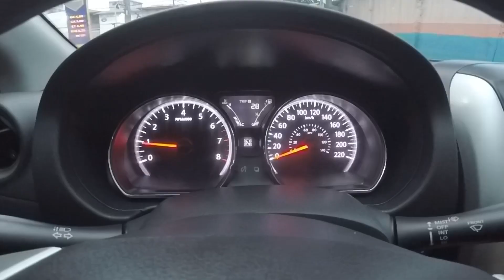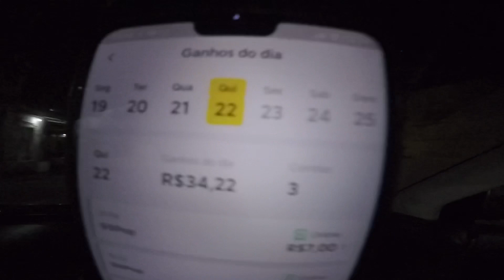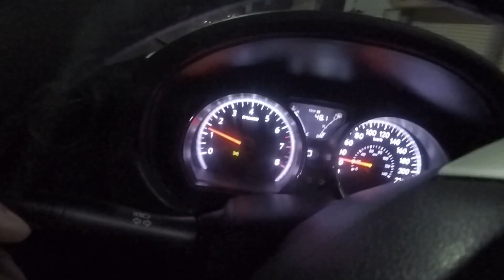VOU MUDAR MINHA ESTRATÉGIA! | Uber, 99pop, Indriver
IMPERADOR AUTO GNV

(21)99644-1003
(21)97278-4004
Endereço: R. Francisco Eugênio, 400 - São Cristóvão, Rio de Janeiro- Rj, 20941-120